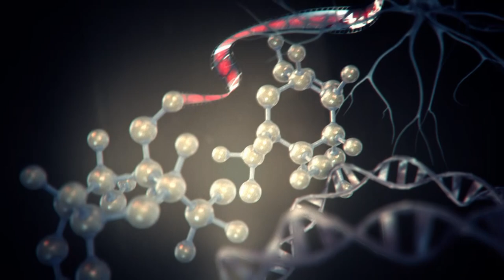The Science of Rick & Morty, bruh! With author Matt Brady!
If you missed him at ComicCon, our guest, Matt Brady has written an extraordinary, fun to read book called “The Science of Rick and Morty,” because some of Rick’s science is kind of-sort of real-ish!